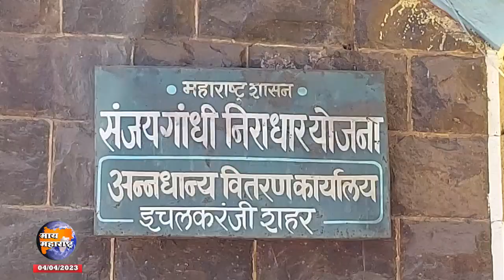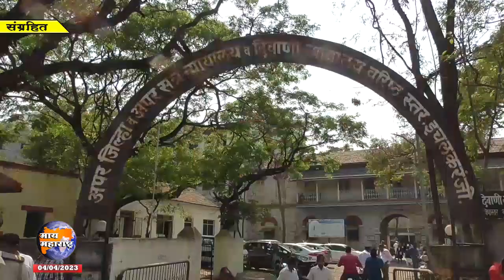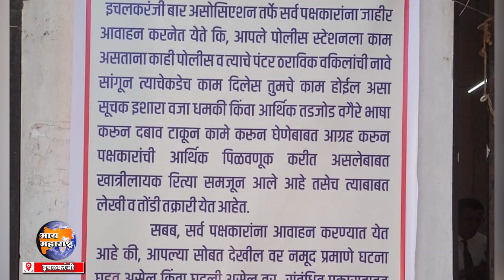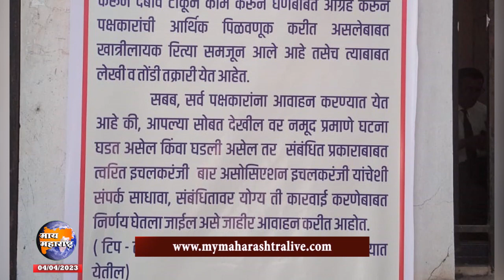Ichalkaranji Bulletin | इचलकरंजी क्राईमसह संपूर्ण बातमीपत्र 04/04/2023